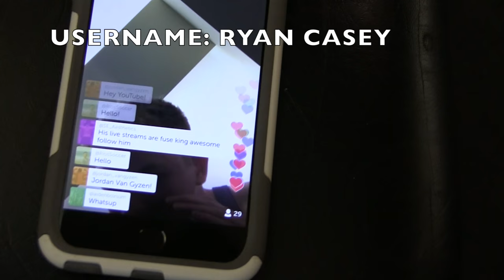Leg Workout w/15 Year Old Ryan Casey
Thank you all so much for watching! if you haven't seen my transformation video yet, the link is
More videos will be out very soon!
FACEBOOK.COM/RYANMICHAELCASEY